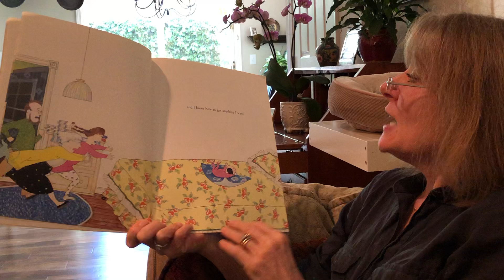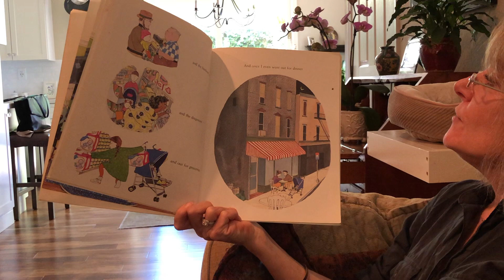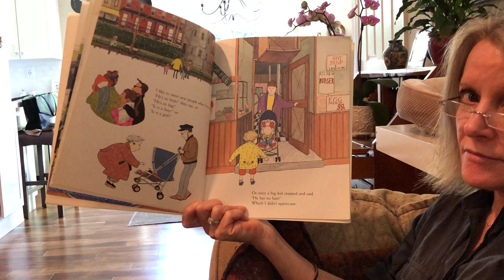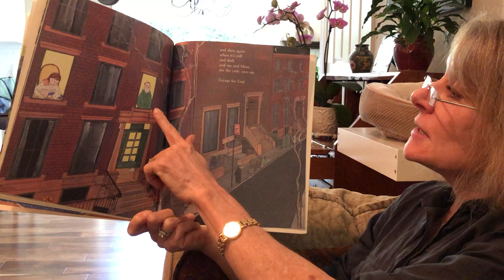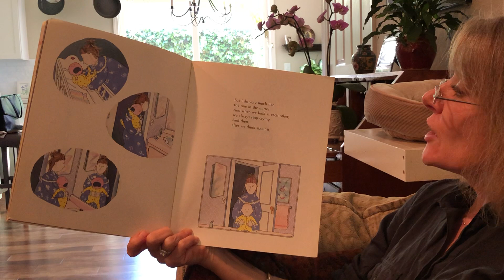A Teeny Tiny Baby by Amy Schwartz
Teacher Kristy reading A Teeny Tiny Baby